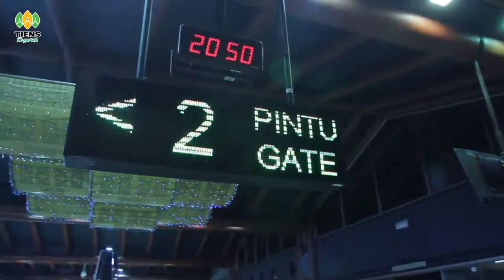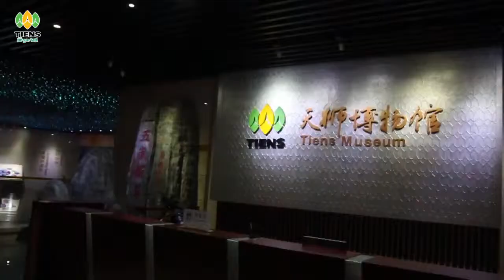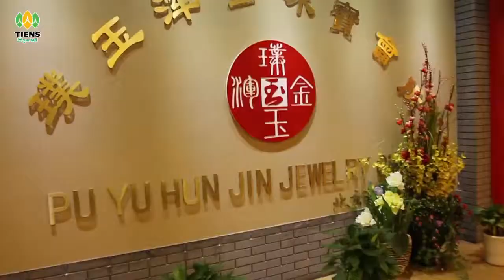Glory Trip China 2014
Amazing trip. Thanks for TIENS. See you on the TOP. Jiayou jiayou jiayou... !!!